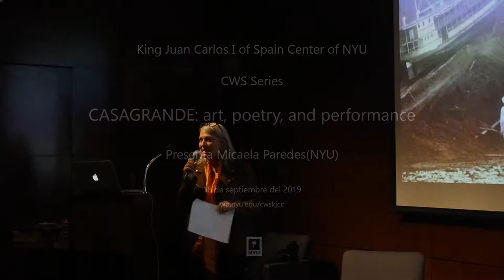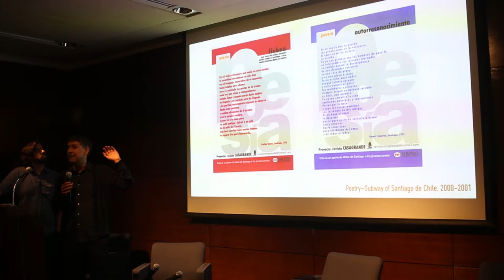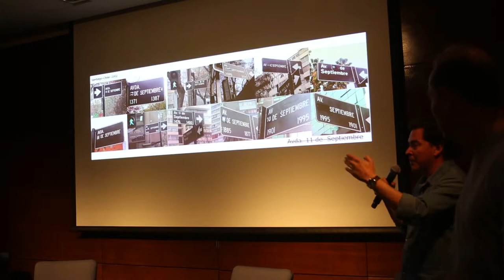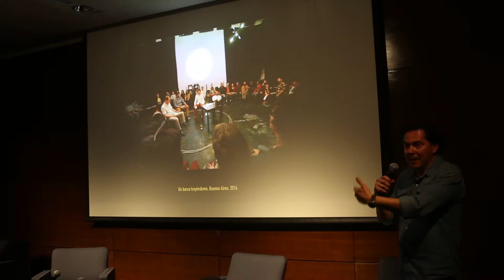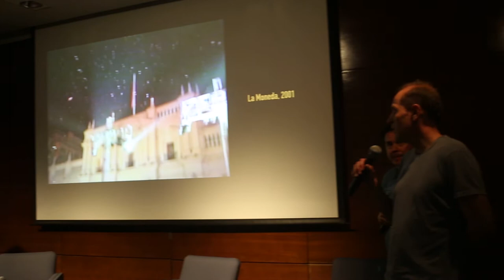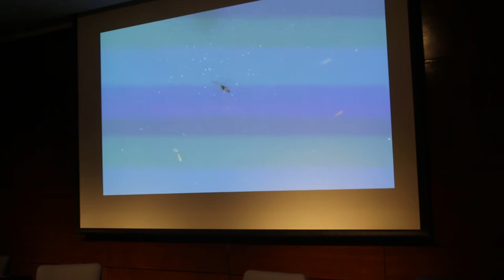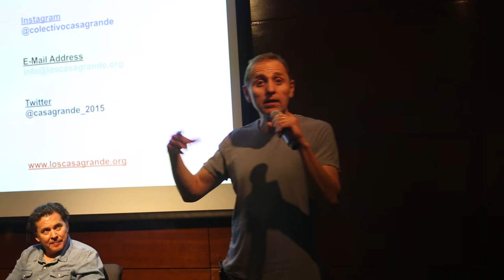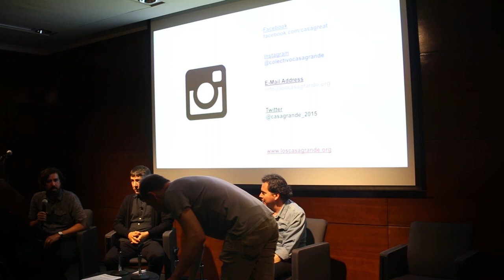2019 I CWS I CASAGRANDE: Art, Poetry and Performance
CWS NYU Events
CASAGRANDE: Art, Poetry and Performance
Presenta Micaela Paredes